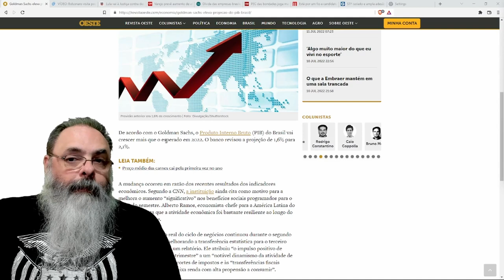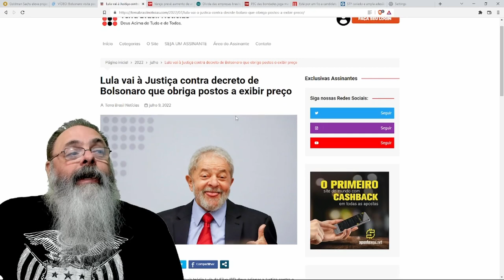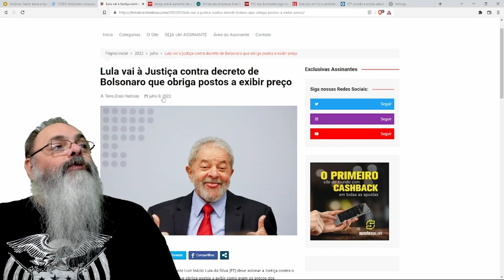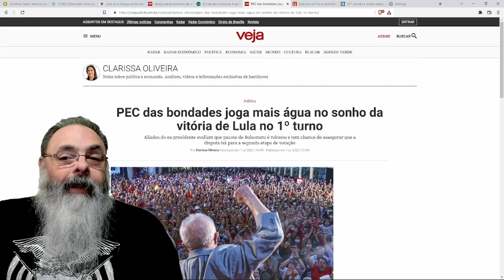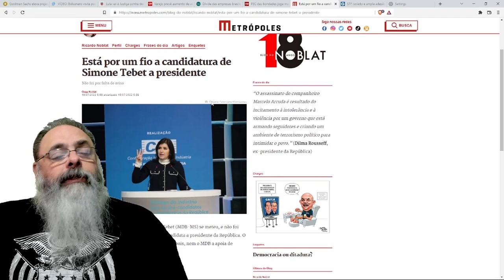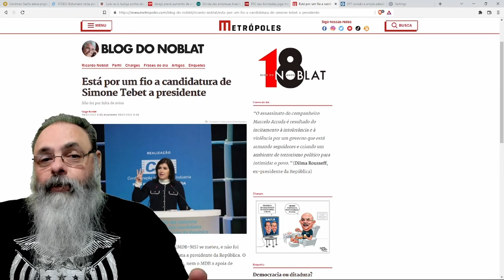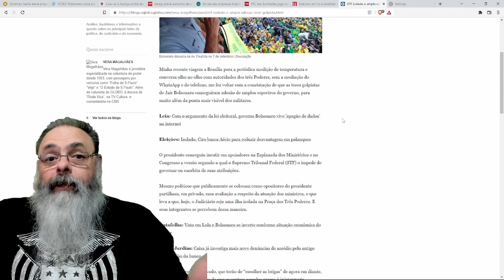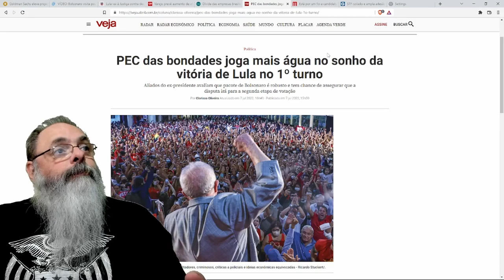DESPIORA econômica e SEQUÊNCIA de VITÓRIAS de BOLSONARO no CONGRESSO desanimam a ESQUERDA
Ajude o canal:

16vmNcrA4Mvf7CaRLirAmpnjz1ZH3bWNkQ (Bitcoin)
LSCnrubCVcpuLrGTTLMqpwRTXvYz7vMbbA (Litecoin)
0x28aec946919c70e5e25d7c6785ede7622278b463 (Ethereum)
nano_1s6i6xwujzqnmie8nc3x8rfumdnebpsd6h4cp9wgkcpk4eb1xn5u7n48ok5b (Nano)
0x1302536c28695e47aaedd020aaf39f500cf6c22f (BNB)